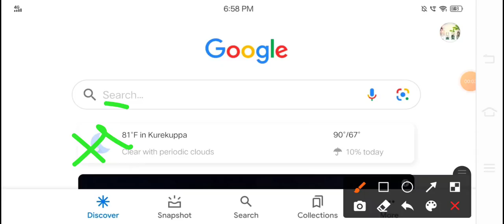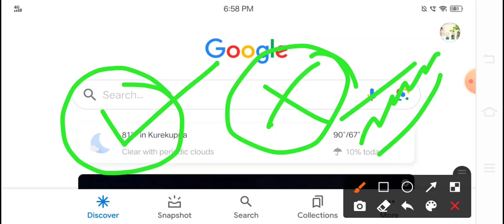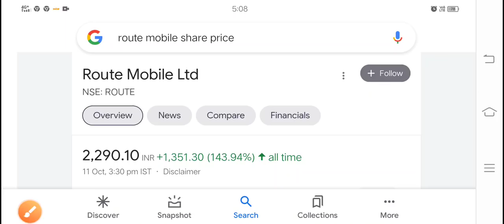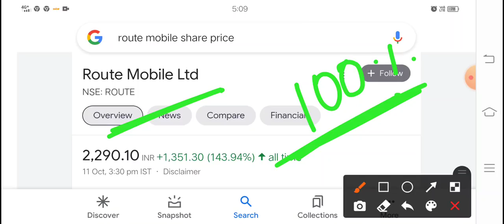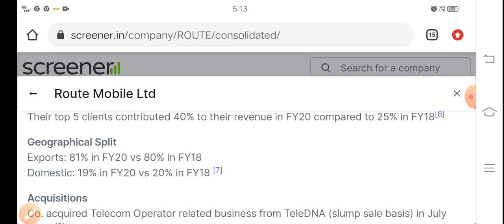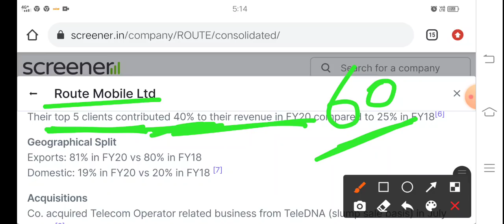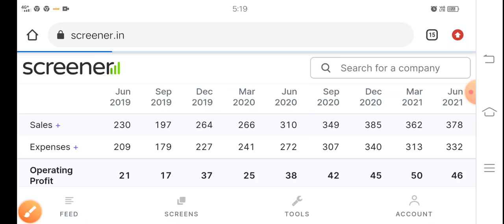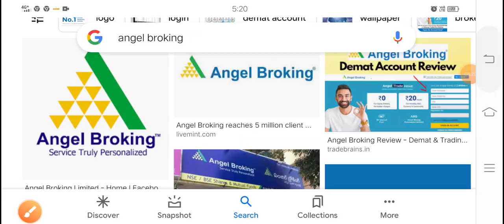Happiest mind से भी तेज Route mobile लिखकर रख लो Trgt ₹5000?